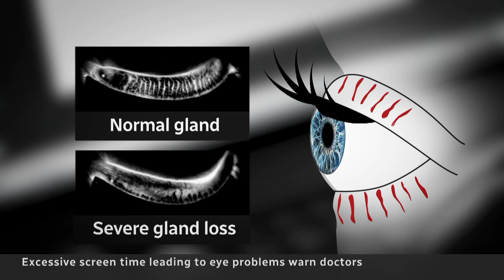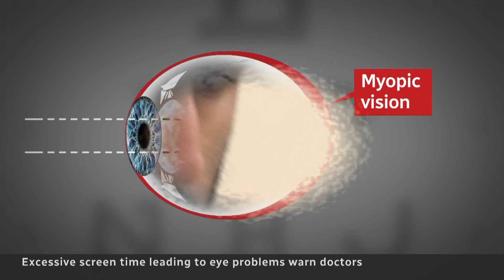Screen time is wrecking our vision, but there are ways to stop it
Optometrists say excessive screen time is leading to an increase in eye disorders, but doing things such as taking breaks from screens and lubricating your eyes can help.